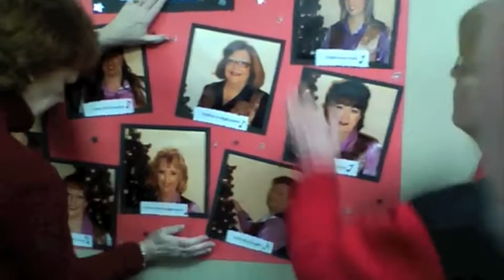Entheos Weekend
CWSC Training Weekend held January 29—31, 2010.